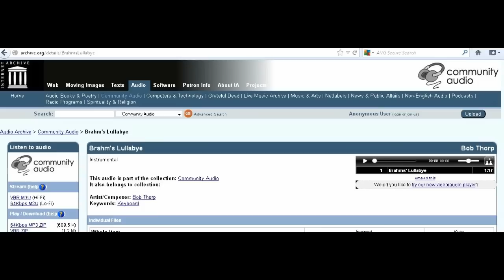13 day old papillon puppy sleeping on my sleeping wifes cheek set to Brahms lullabye by Bob Thorp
This is perhaps the cutest video I've ever posted. I'm not sure how this adorable situation came to be, but I'm glad I was there with the camera.

This is a great video for kids & dog lovers.

Edited with Corel ... X4

I've used the music before. Its the only suitable lullabye I can find on the websites from which I usually get creative commons music.

I am a pastor disabled with fibromyalgia. I do these videos as art therapy. The other major thing I do is create pictures with scripture verses on them which can be used for the sick and suffering.